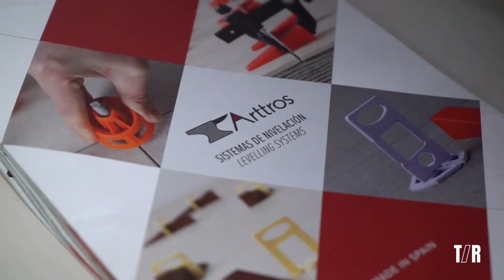A PIE DE OBRA - PECO E HIJOS